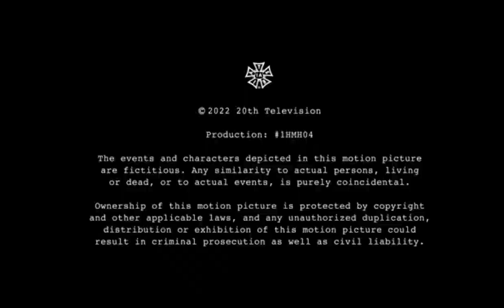Slow Pony/Co-Lab 21/20th Television (2022) #2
Taken From: “Alaska Daily”